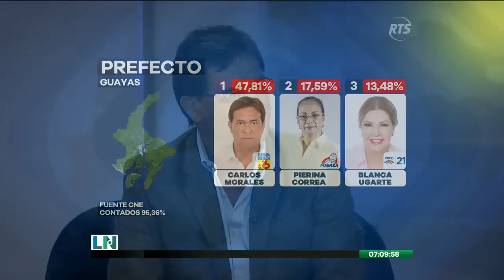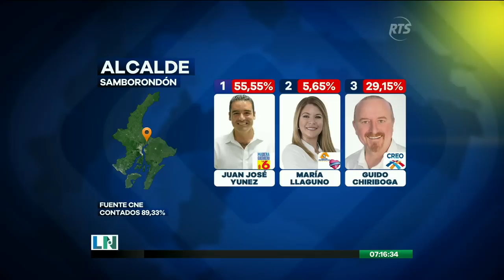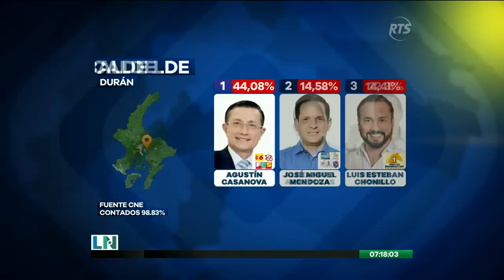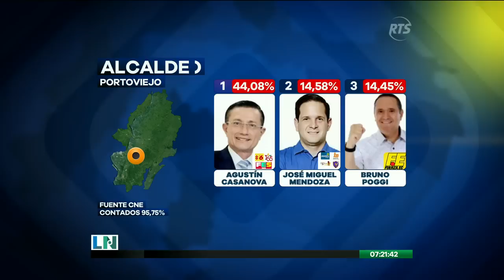La Noticia Primera Emisión: Programa del 25 de Marzo de 2019